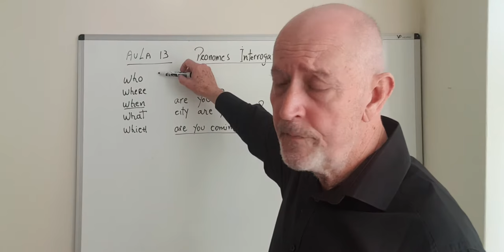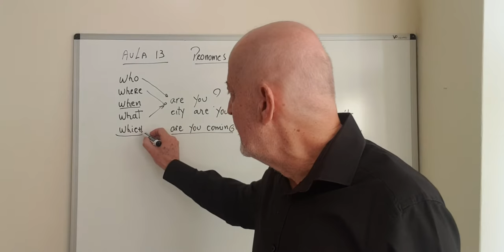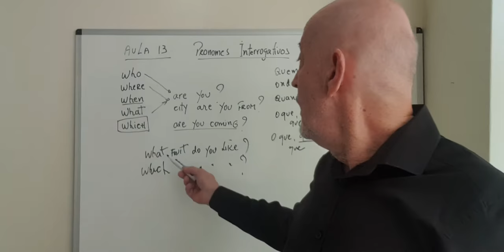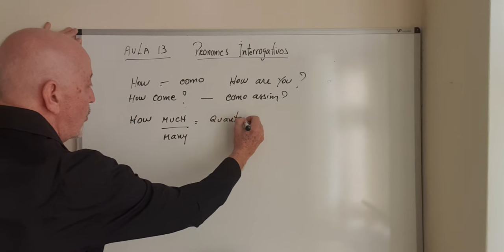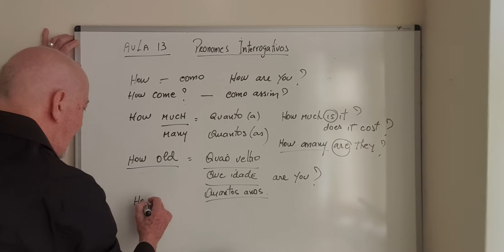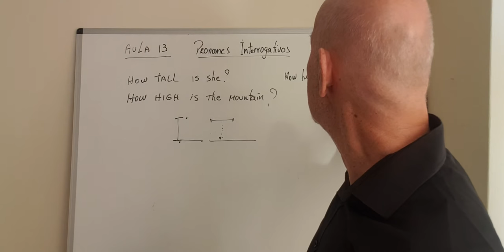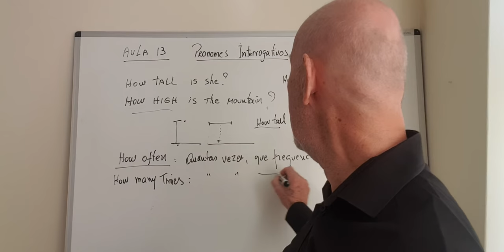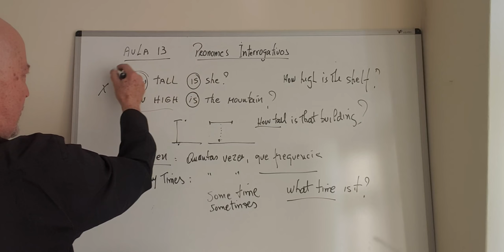February 27, 2022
aula 13  pronomes interrogativos